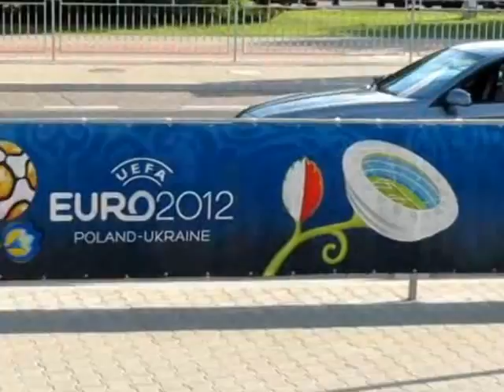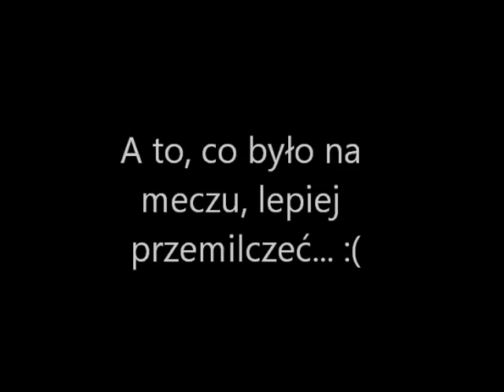Przed meczem Polska-Czechy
Zapis atmosfery z tramwaju jadącego w kierunku stadionu przed meczem Polska-Czechy na Euro 2012.